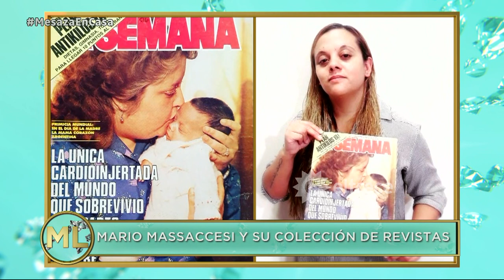La creativa idea de Mario Massaccesi con su colección de revistas vintage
Momento emitido el domingo 5 de julio de 2020 en Almorzando con Mirtha Legrand.
El periodista y conductor de "Síntesis" sorprendió con su particular hobby que activó durante la Cuarentena y con el que busca y descubre personajes del pasado que tuvieron notoriedad para saber qué fue de sus vidas después de tantos años.
Juana Viale fue sorprendida por Mario Massaccesi con una imagen de una producción de fotos que hizo para una reconocida marca cuando era muy pequeña.